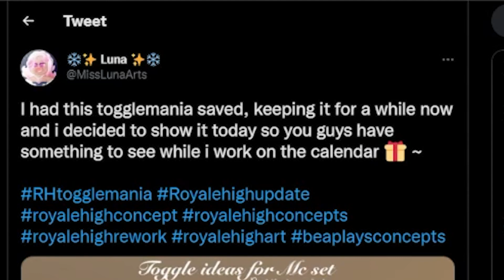[CONCEPT] MON CHERI SET REWORK TOGGLES!, Bigger Skirt, New Shoes & More IDEAS! 🏰 Royale High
MON CHERI SET REWORK TOGGLES!, Bigger Skirt, New Shoes & More IDEAS! 🏰 Royale High CONCEPTS

Hi! I’m Bea, or BeaPlays. I love playing Roblox Royale High with my best friend Dollie! Royale High is an ever-growing dream world developed by NightBarbie, or Callmehbob! It’s a beautiful game and right now, we’re waiting for the new school!